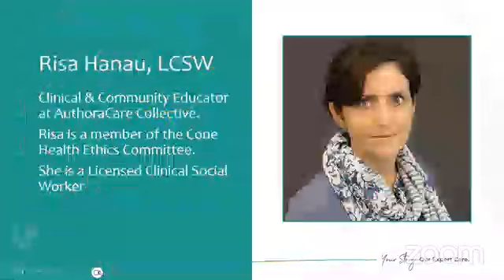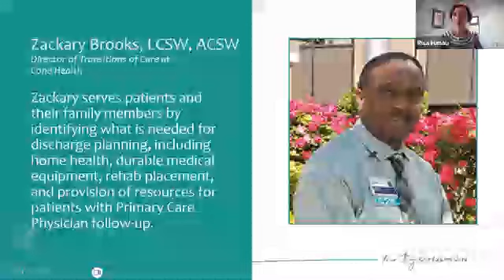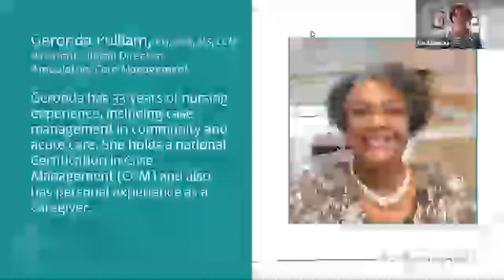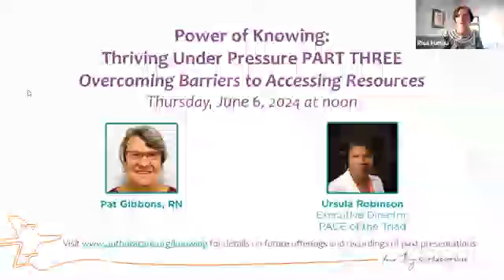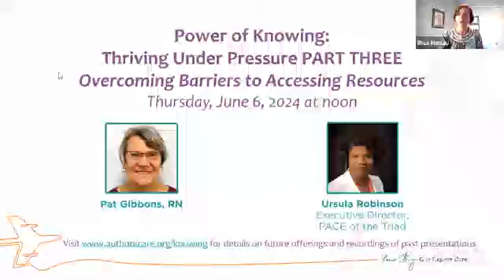Power of Knowing | Thriving Under Pressure (Part Two) Benefits of Caregiver Resources